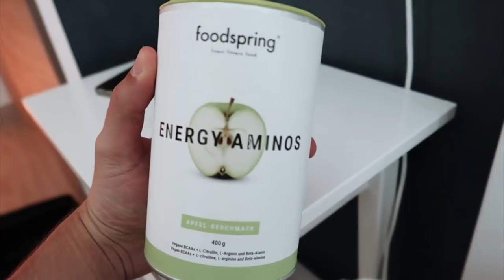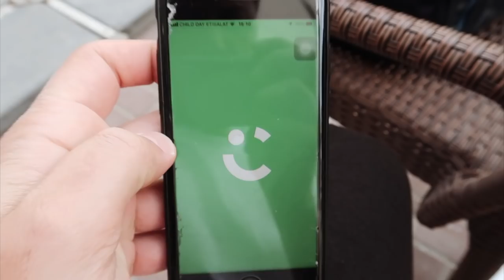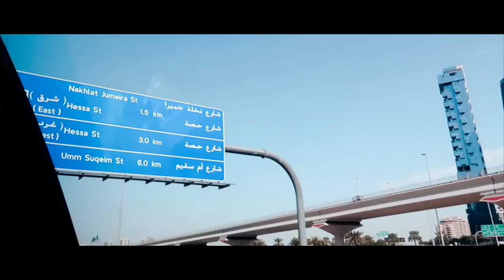CA**AROLA!! E’ SUCCESSO ANCHE QUI..